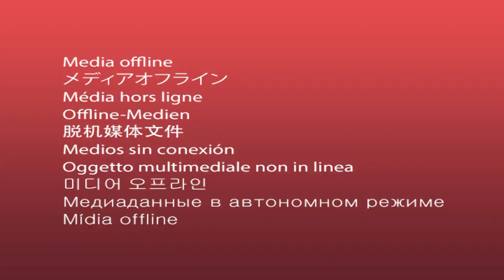Condecoran a embajador saliente de Bolivia en Nicaragua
El embajador saliente de Bolivian, Palmiro León Soria se destacó en Nicaragua por consolidar los lazos de amistad, intercambio y solidaridad entre ambas naciones latinoamericanas.